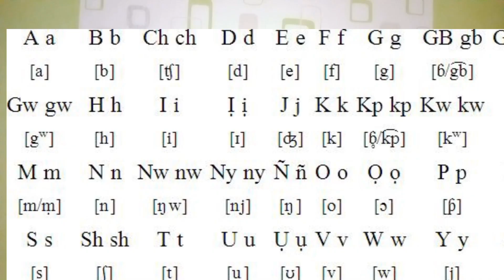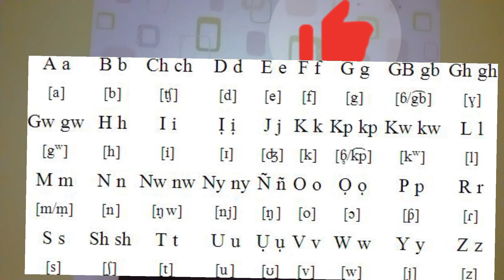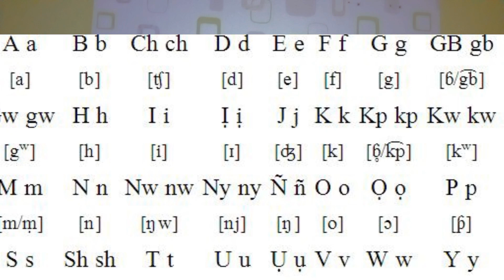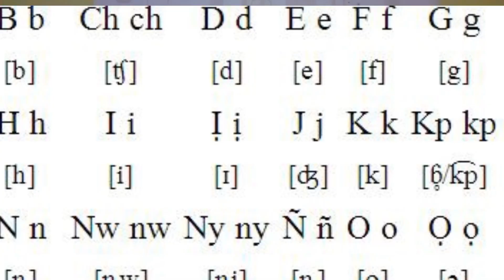Igbo Alphabet ( part 4 )